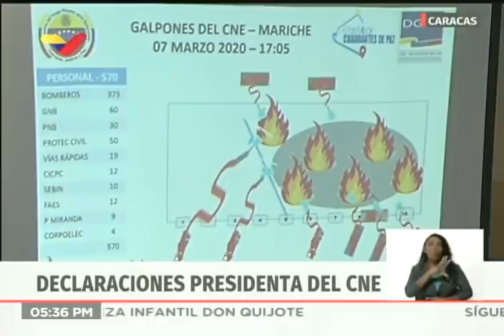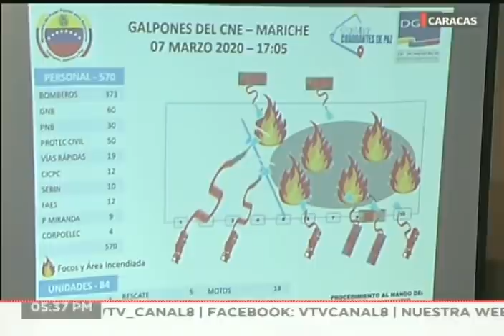Rueda de prensa del CNE tras incendio de depósitos en Mariche, 8 de marzo de 2020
La rectora del Consejo Nacional Electoral (CNE) de Venezuela, Tibisay Lucena, realiza una rueda de prensa este 8 de marzo de 2020, luego del incendio de los galpones o depósitos del CNE en Mariche (Petare), estado Miranda.